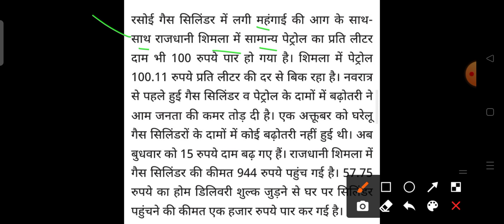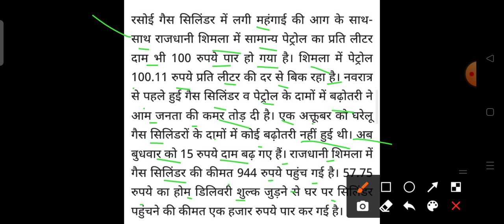हिमाचल प्रदेश के लोगों को एक और बड़ा झटका HP Breaking News#hpnews